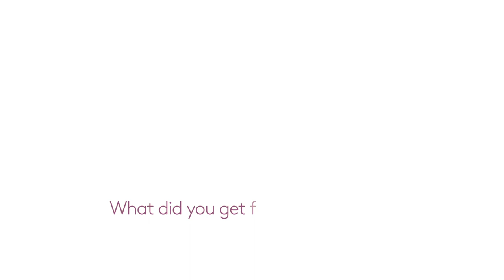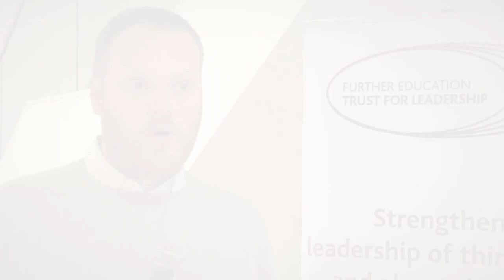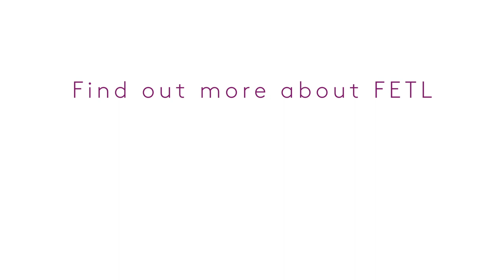Whistleblowing – and the loss of the good self: VoxPop - Matt Hamnett